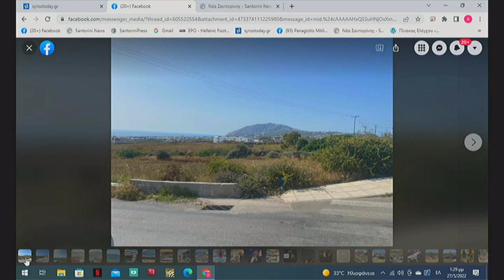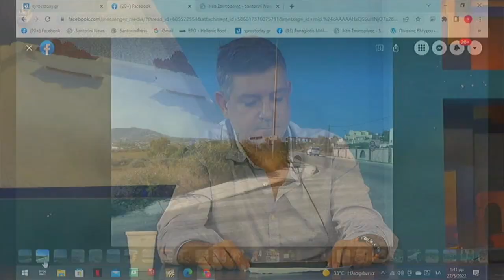Ο ΜΗΝΑΣ ΚΑΦΙΕΡΗΣ ΣΤΑ ΝΕΑ ΤΩΝ ΚΥΚΛΑΔΩΝ 27 5 2022